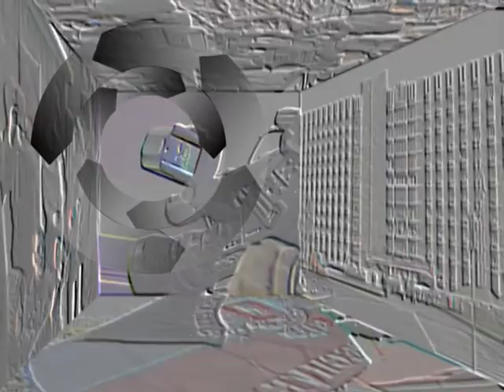ТВ-Ракурс. День металлурга.